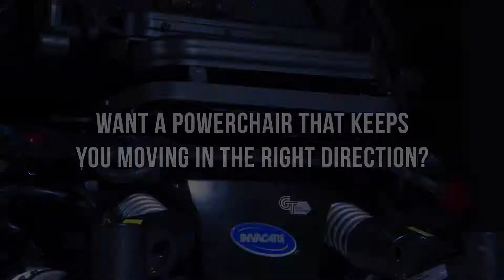Invacare LiNX G-trac technology